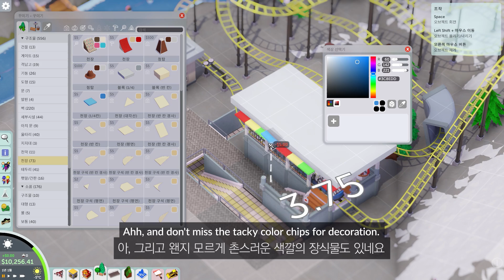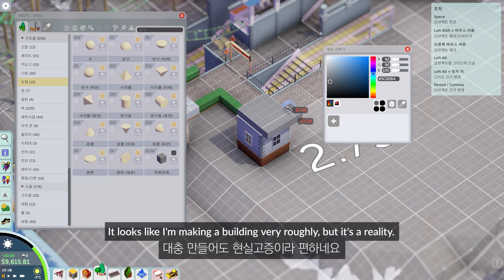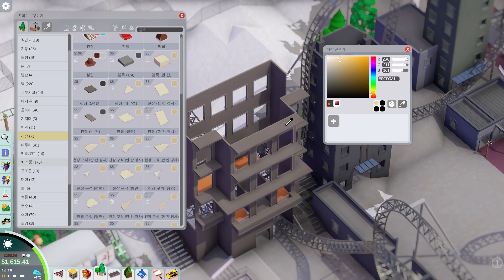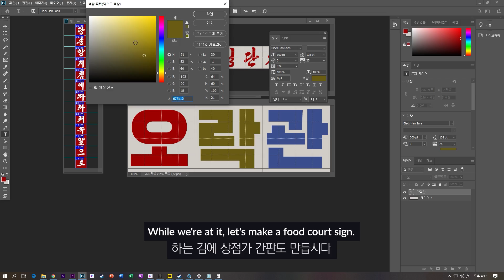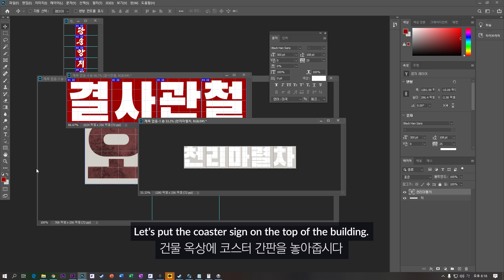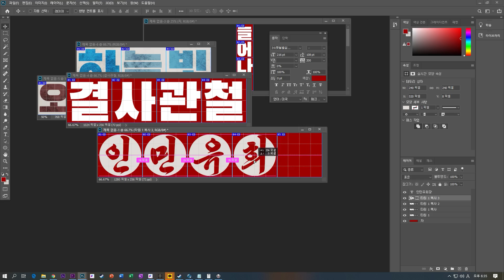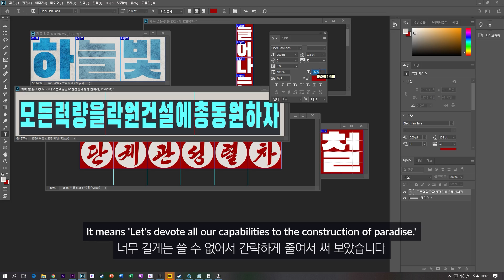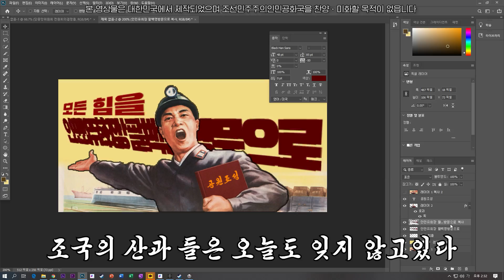🎢 #09 | 캐비님 축지법 쓰신다 | 파키텍트 DLC 캠페인 : Celeste Mountain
둘이 보다 한 명이 남산 가도 모르는 그 영상!
공화국 인민의 늘어나는 유희수요를 충족하기 위해 만들어진, 만경대 유희장보다 큰 하늘빛산 인민유희장으로 오시라우!

* 본 영상물은 대한민국에서 제작되었으며 조선민주주의인민공화국을 찬양미화할 목적이 없읍니다.
* "승리는 대를 이어"는 적성 가사를 배제하기 위해 유튜브 '광호텔레비죤'님과 동일한 부분을 커팅하여 사용하였습니다. (해당 영상

스튜디오 캐비
· 게임회사에서 일하는 게임건축가
· 주로 파키텍트, 시티즈 스카이라인 플레이

🎵 Background Musics

Track: Soviet March
Command & Conquer Red Alert 3 Main Theme
Composed by James Hannigan

Track: GOTH - Dance of the Dead

Track: 모란봉악단 - 승리는 대를 이어 (Moranbong Band - Victory Through Generations)

파키텍트 (Parkitect, 2018)

파키텍트는 텍셀 랩터(Texel Raptor)가 개발하고 배포하는, 테마파크 건설 및 운영 시뮬레이션 장르 PC 게임입니다. 킥스타터 모금에 성공하고 2년 간 스팀 얼리 액세스를 거친 후, 2018년 11월 29일에 정식 발매되었습니다. 파키텍트는 롤러코스터 타이쿤 시리즈와 유사한 놀이공원 운영 관리 게임입니다.

파키텍트 : 테이스트 오브 어드벤처 (Parkitect: Taste of Adventure, 2019)

테이스트 오브 어드벤처는 파키텍트 첫 번째 DLC로, 어드벤처와 캔디랜드의 두 가지 새로운 테마, 8종의 놀이기구, 4종의 상점을 포함해 다양한 추가 기능을 지원합니다. 또한 새로운 목표를 가진 10개의 캠페인 시나리오도 추가되었습니다.